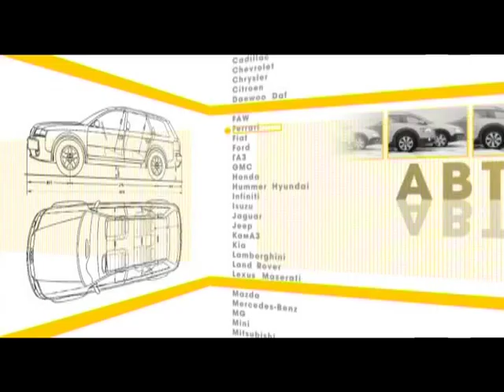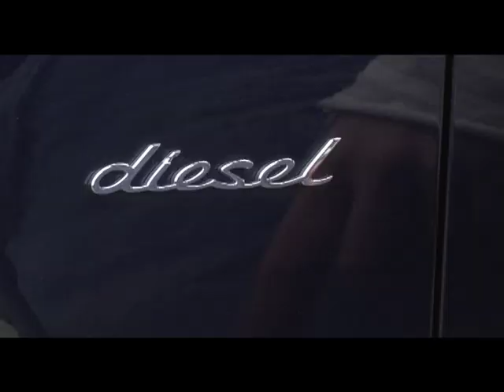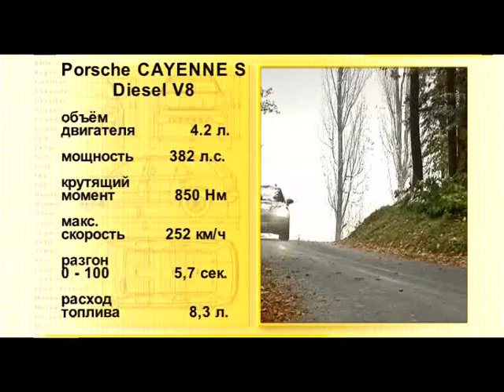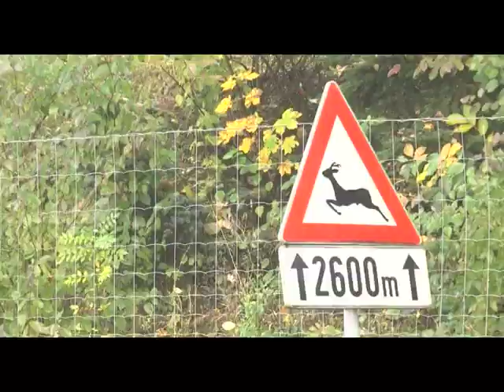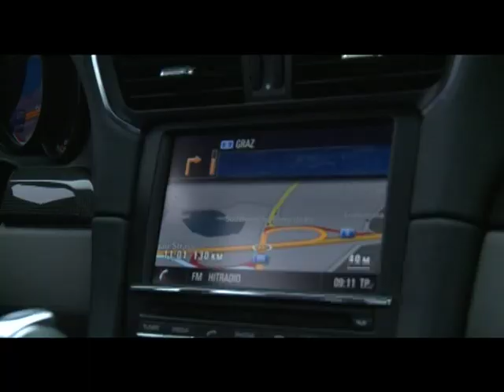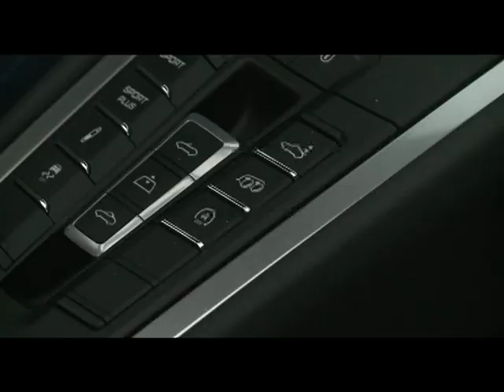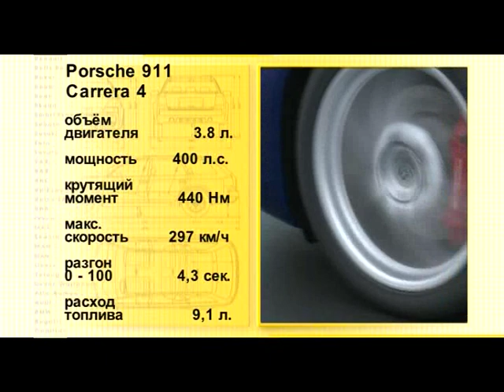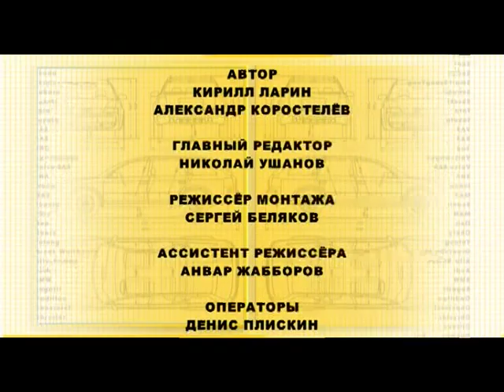Наши тесты - Porsche 911 Carrera 4, Cayenne Diesel V8